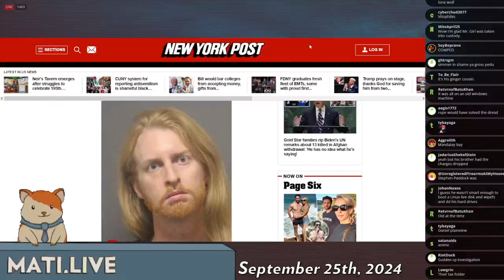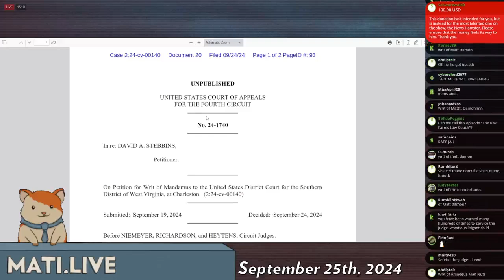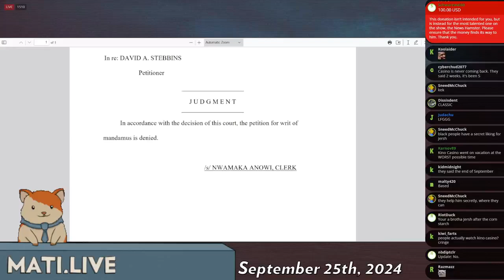Stebbins writ denied - Mad at the Internet (September 24, 2024)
Stebbins has been declared vexatious.

Clip taken from:
DENIED‽ (September 24th, 2024) - Mad at the Internet